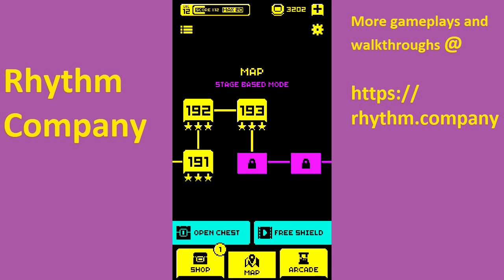Tomb of the Mask Level 194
Check for traps, strategies, and timing ahead of time to help you beat the levels. Get all three stars for every single level with the best walkthrough guide.